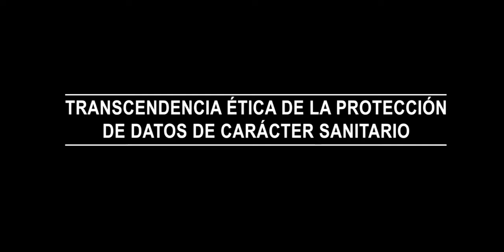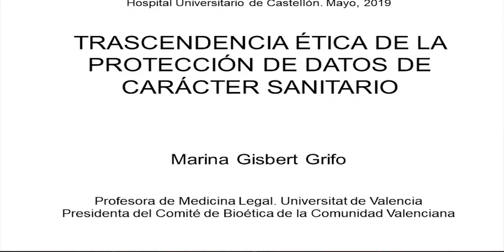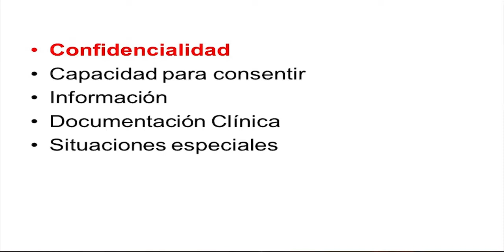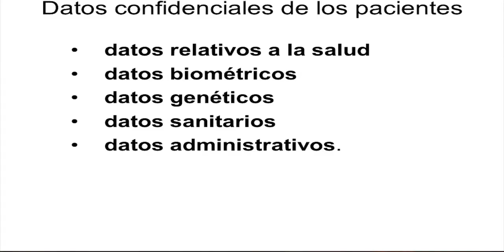CBA 2019 - Conferencia : Trascendencia ética de la protección de datos de carácter sanitario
Conferencia de clausura: "Trascendencia ética de la protección de datos de carácter sanitario"
Presenta: Julio García Guerrero. CBA DS Castelló

Marina Gisbert Grifo
Profesora de Medicina Legal. Universitat de València.
Presidenta del Comité de Bioética de la Comunitat Valenciana

XVI Jornada de Comités de Bioética Asistencial de la Comunitat Valenciana

II JORNADA INTERDEPARTAMENTAL DE BIOÉTICA ASISTENCIAL DE CASTELLÓN

Memorial Dr. Abizanda
SISTEMAS DE INFORMACIÓN, PROTECCIÓN DE DATOS Y CONFIDENCIALIDAD

9 y 10 de mayo de 2019
Hospital General Universitari de Castelló Salón de actos. Planta 3ª